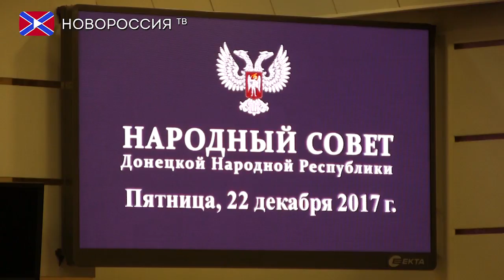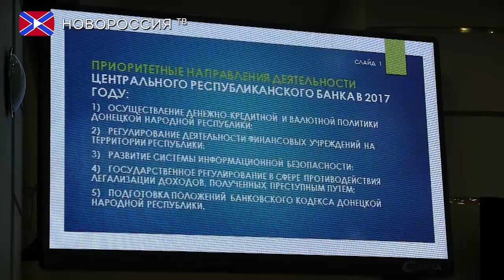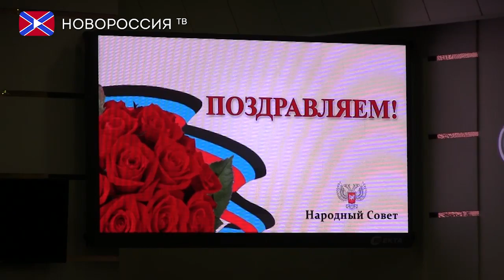Пленум Народного Совета ДНР 22.12.2017г. Отчёты министров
В пятницу, 22 декабря в сессионном зале Дома правительства состоялось очередное пленарное заседание Народного Совета ДНР. Перед началом заседания Денис Пушилин председатель парламента Республики прокомментировал перспективы Новогоднего перемирия между ДНР и Украиной.

В начале сессии, в рамках пленарного заседания был проведён правительственный час. Парламентарии заслушали доклады министра финансов Екатерины Матющенко, Председателя Центрального республиканского банка Ирины Никитиной, Председателя Фонда государственного имущества Сергея Кайды.
Напомним, что правительственный час – это одна из форм осуществления парламентского контроля за исполнительной властью. В соответствии с положениями Конституции Донецкой Народной Республики, а также части 3 статьи 58 Закона Донецкой Народной Республики «О системе органов исполнительной власти» Совет Министров отчитывается о проделанной работе перед Народным Советом, представляя ежегодный отчет. В целом отчёты министра и председателей депутатами были оценены как удовлетворительные.
После этого началось слушание подготовленных к заседанию законопроектов.
В повестку дня были включены следующие документы:
- «О рекламе» – процедура второго чтения, докладывала депутат Елена Мельник. По окончании заседания она прокомментировала данный з\п.
Далее з\п  «О внесении изменений в Закон Донецкой Народной Республики “О государственном регулировании в области добычи и использования угля, об особенностях социальной защиты работников организаций угольной промышленности”» (докладчик депутат Андрей Вяткин);
- «О внесении изменений в Закон Донецкой Народной Республики “О таможенном регулировании в Донецкой Народной Республике”», такой важный з\п представил депутат Сергей Сверчков. Проект закона является настоящим новогодним подарком для всех автолюбителей, так как позволяет владельцам нерастаможенных машин сделать это в течение всего следующего года.
Также депутаты рассмотрели проект Постановления «Об утверждении Повестки дня очередной весенней сессии 2018 года Народного Совета ДНР I созыва» и ряд постановлений об изменении состава профильных комитетов Народного Совета.
Также на заседании парламента министрам, главам ведомств и депутатам были вручены памятные знаки и почетные грамоты за самоотверженный труд на благо Республики.